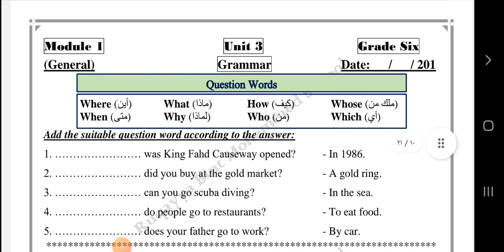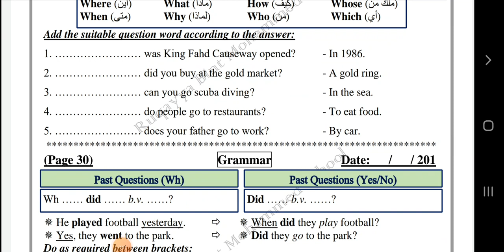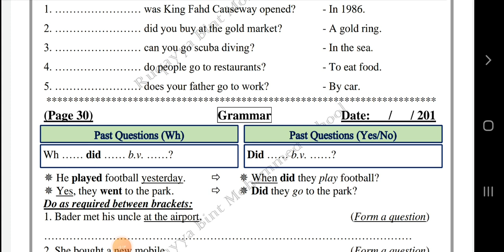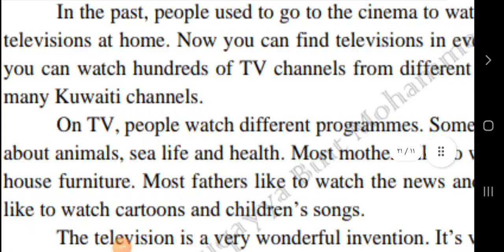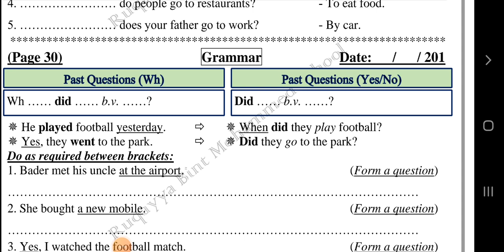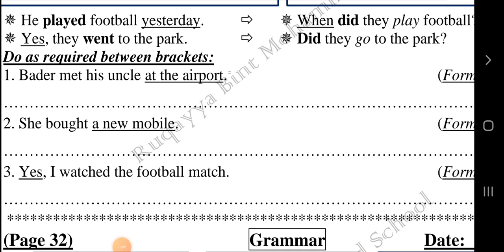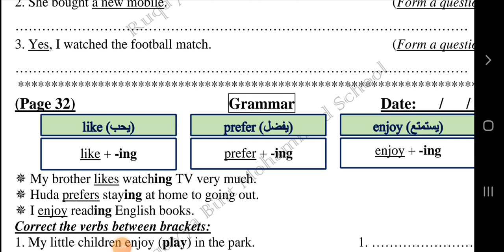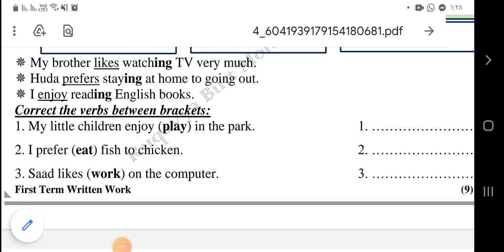الوحدة الثالثة unit #3 grade 6# تابعونا ليصلكم كل جديد و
قواعد انجليزي للصف الثاني عشر الفصل الثاني,
قواعد الانجليزي,
قواعد فرنسي للصف الثاني عشر الفصل الثاني,
قواعد اللغة العربية,
قواعد اللغة الانجليزية للصف الثاني عشر الفصل الثاني,
قواعد العشق الاربعون,
قواعد اللغة الفرنسية,
قواعد يونت 7 للصف الثاني عشر,
قواعد ياسر البحري,
قواعد يونت ٧,
قواعد يونت 7,
قواعد يوتيوب,
قواعد يونت ١٢,
قواعد يونت 5 سادس علمي,
قواعد يونت 6 ثالث متوسط,
قواعد واساسيات اللغة الانجليزية,
قواعد وقوانين المال,
قواعد وليد السعيدان,
قواعد ورش عن نافع,
قواعد واولويات المرور,
قواعد ورش,
قواعد واصول المخابرة,
قواعد وسملات,
قواعد الاشتقاق,
قواعد التكامل,
قواعد همزة الوصل والقطع,
قواعد هارمونية للصف الثاني عشر,
قواعد هامة في فن المبيعات,
قواعد هارمونية,
قواعد هشام المعموري,
قواعد همزة الوصل,
قواعد همزة القطع,
قواعد همام حمدان,
قواعد نطق الحروف الانجليزية,
قواعد نحو,
قواعد نافس,
قواعد نطق حرف a,
قواعد نحويه,
قواعد نطق الحروف الفرنسية,
قواعد نحو تانيه ابتدائي,
قواعد نحوية ثابته فى اللغه العربيه,
من قواعد الفن التشكيلي,
من قواعد عزة النفس,
من قواعد السلوك الشهيرة أنتِ بحاجة لمعرفتها,
من وضع قواعد اللغة العربية,
قواعد مصر العسكرية,
قواعد مادة الفرنسي,
قواعد متر في متر,
قواعد من الافلام,
قواعد معرفة البدع,
قواعد مصر,
قواعد مستوى ثاني,
قواعد مصر الجديده,
قواعد لعبة الشطرنج,
قواعد لصحتك النفسية,
قواعد لغة انجليزية,
قواعد لعبة التنس,
قواعد لعبة البلوت,
قواعد لعبة الكريكيت,
قواعد لغة عربية,
قواعد لعبة البيسبول,
القواعد,
القواعد الفقهية,
القواعد الاربعة,
القواعد الفقهية للسعدي,
القواعد الاساسية في اللغة الانجليزية,
القواعد المثلى,
القواعد الامريكية في الكويت,
القواعد الفقهية عامر بهجت,
قواعد كرة القدم,
قواعد كرة السلة,
قواعد كرة الطائرة,
قواعد كوريا الشمالية,
قواعد كرة اليد,
قواعد كوريه,
قواعد كتابة اللغة الانجليزية,
قواعد كتابة الشعر,
قواعد قراءة القران الكريم,
قواعد قرآنية,
قواعد قانونية,
قواعد قواعد,
قواعد قوة الشخصية,
قواعد قراءة اللغة الانجليزية,
قواعد قراءة اللغة الفرنسية,
قواعد قيادة الدراجة النارية,
قواعد فرنسي,
قواعد فرنسي ١٢,
قواعد فقهية,
قواعد فرنسي الثاني عشر,
قواعد فهم النصوص الشرعية,
قواعد في الاسماء والصفات,
قواعد فرنسية,
قواعد غريبة مافل,
قواعد غريبة في العالم,
قواعد غسالات,
قواعد غسل الميت,
قواعد جارتين,
قواعد غسالة,
قواعد غسل الجنابة,
قواعد غرفة التجارة الدولية,
قواعد عربي,
قواعد عربي للصف الثاني عشر الفصل الثاني,
قواعد عربي للصف العاشر الفصل الثاني,
قواعد علم المنطق,
قواعد عامه للانجليزي,
قواعد عربي ثاني عشر,
قواعد علم النفس,
قواعد عشق,
صب قواعد عن الميزان,
قواعد ظرف الزمان والمكان,
قواعد ظروف التكرار,
قواعد طاقة شمسية متحركة,
قواعد طاقة شمسية,
قواعد طلب العلم,
قواعد طراطيع,
قواعد طاولات حديد,
قواعد طاولات,
قواعد طاولات خشب,
قواعد طالس,
قواعد ضبط الآيات المتشابهات,
قواعد ضرب الاشارات,
قواعد ضربات الجزاء,
قواعد ضبط النفس,
قواعد ضرب المصفوفات,
قواعد ضعيفة,
قواعد ضرب الاعداد العشرية,
قواعد ضبط المتشابهات pdf,
قواعد صف الرابع ابتدائي صفحه 39,
قواعد صف سادس,
قواعد صف سادس جزم الفعل المضارع,
قواعد صف رابع ابتدائي,
قواعد صارمه على بي تي اس,
قواعد صف السادس ابتدائي,
قواعد صف سادس ابتدائي,
قواعد صف السادس,
قواعد سادس ابتدائي ص ٧٣,
قواعد سادس ابتدائي ص 60,
قواعد سادس ابتدائي ص ٤٢,
قواعد الصف السادس ص ١٧,
قواعد سادس ابتدائي ص 73,
حل تمارين قواعد ص ٥٢,
قواعد رابع ابتدائي ص ٧٠,
قواعد سادس ابتدائي ص ١٧,
قواعد شطرنج,
قواعد شريطية,
قواعد شطرنجية,
قواعد شرح,
قواعد شركة big hit,
قواعد شف,
قواعد شرح نائب الفاعل,
قواعد شيف,
قواعد سادس علمي,
قواعد سادس ابتدائي الافعال الخمسه,
قواعد سادس ابتدائي النكره والمعرفه,
قواعد سادس علمي تقديم وتاخير,
قواعد سادس ابتدائي,
قواعد سادس,
قواعد سادس علمي الاستفهام,
قواعد سادس علمي النفي,
قواعد زوفينيا,
قواعد زمن الماضي البسيط,
قواعد زكاة الفطر,
قواعد زمن المضارع البسيط,
قواعد زوايا المثلث,
قواعد زيارة القبور,
قواعد زوايا متوازي الاضلاع,
قواعد زمن المضارع المستمر,
قواعد ركوب الخيل,
قواعد رابع,
قواعد رسم المصحف,
قواعد رابع ابتدائي,
قواعد رسم,
قواعد رسم الهمزه المتوسطه والمتطرفه الصف الثالث الثانوي,
قواعد روسيا في سوريا,
قواعد روسية في العالم,
ر کے قواعد,
قواعد ذا امريكان انجلش,
قواعد ذكيه,
قواعد ذكيه للمبتدئين في المطبخ,
قواعد ذكية للمبتدئين في المطبخ حيل وأشغال يدوية ممتعة خاصة بالمطبخ,
قواعد ذهبية,
قواعد ذهبية للكيك,
قواعد ذهبية للحياة اليومية,
قواعد ذات التطبيق الضروري,
قواعد دكتاتورية,
قواعد دينية,
قواعد ديزني للتحريك,
قواعد دافعة ارخميدس,
قواعد دربيل,
قواعد درس المركز الصيفي,
قواعد درس معادلة مستقيم,
قواعد درس المعلم في المستوى,
قواعد خط الرقعة,
قواعد خامس,
قواعد خامس ابتدائي,
قواعد خرسانية جاهزة,
قواعد خط النسخ,
قواعد خامس علمي,
قواعد خامس ابتدائي جمع المؤنث السالم,
قواعد خامس ابتدائي العطف,
قواعد حكم الدول,
قواعد حديد,
قواعد حفظ المتون عامر بهجت,
قواعد حروف اللغة الانجليزية,
قواعد حرف u,
قواعد حياة,
قواعد حرف c,
قواعد حفظ القرآن الكريم,
حل قواعد,
حل قواعد الصف السادس الابتدائي الافعال الخمسه واعرابها,
حل قواعد الصف الخامس ابتدائي العطف,
حل قواعد الرابع ابتدائي صفحه 75,
حل قواعد الصف السادس الابتدائي رفع الفعل المضارع,
حل قواعد الصف السادس الابتدائي صفحه 37,
حل قواعد المفعول فيه,
حل قواعد صفحه 70,
قواعد جارتين ٢,
قواعد جديده مترجمه,
قواعد جارتين مسموعه كامله,
قواعد جار,
قواعد جارتين ٣,
قواعد جارتين 2,
قواعد جارتين كتاب مسموع,
قواعد ثاني عشر انجليزي,
قواعد ثاني عشر انجليزي الفصل الثاني,
قواعد ثالث متوسط اسم الاله,
قواعد ثاني متوسط المثنى والملحق به,